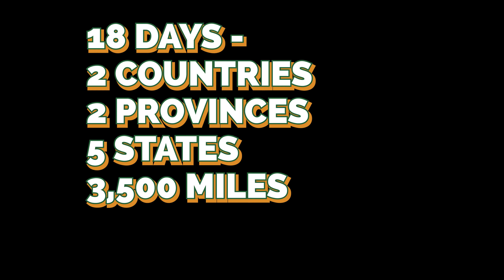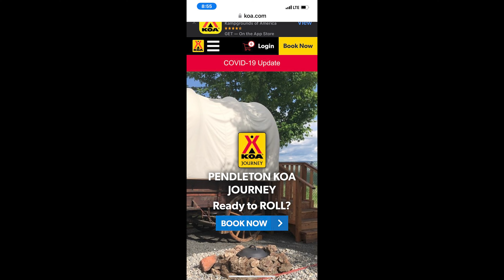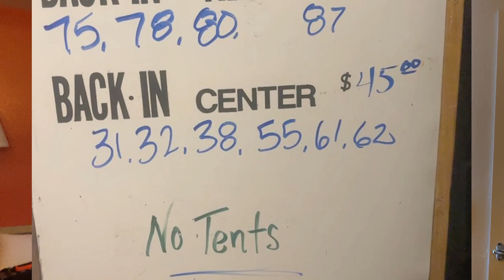2 UP 2 CANADA MOTORCYCLE CAMPING ADV PART 1- Utah, Oregon, Washington, Canada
Adventure Motorcycle Camping Trip
 Utah to Washington State, and into Canada to see Bannf and @GoRUFFLY

There is no extra cost to you if you purchase through these links. 🙏🏼
Go Ruffly K9 Cockpit

COMPANIES WHO SUPPORT 2 WHEELS AND YOU

GAS CAN HOODIES AND 40L DRYBAGS

🏍CYCPLUS TIRE INFLATOR

          📚BOOKS I RECOMMEND:

📗THE FUNDAMENTALS OF MOTORCYCLE CAMPING:

📘INTO AFRICA:

📕IN SEARCH OF GREENER GRASS:

📙SURVIVING THE WILD: